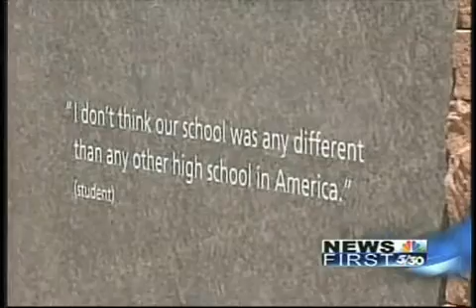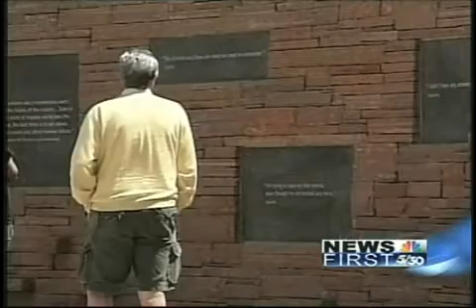10 Year Columbine Memorial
This Story won a 2009 Colorado Associated Press Award.

It has been 10 years since the tragic and deadly shootings at Columbine High School, in Littleton. Twelve students and one teacher were killed during the rampage, before the two gunmen took their own lives.

On the 10-year anniversary, a memorial service was held at Clement Park, adjacent to the high school. Prior to the service, there was a steady stream of people at the permanent memorial in the park. For those at the memorial, it was a day of mixed emotions.

Hundreds turned out for the service. One of the first speakers was a pastor from the Columbine United Church. He pointed out that the word Columbine is looked upon in the rest of the world as symbolic of the worst violence and evil mankind can produce. He said that it continues to be the mission of the community, and of our state, to change that.

The memorial itself is a solemn and peaceful place. The outer circle is a tribute to students and staff, etched with their heartfelt comments about what the dark day in history means to them. The inner circle is a life tribute to the 13 victims of the shootings. It stands as a reminder of what they contributed during their time on earth.